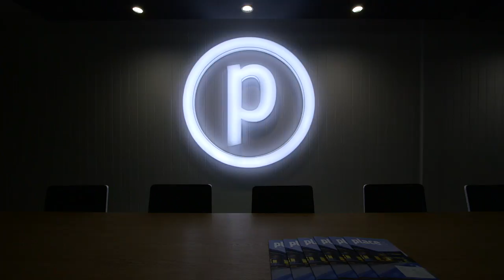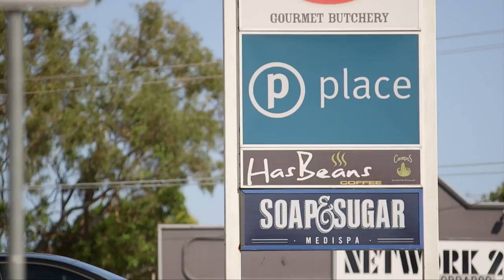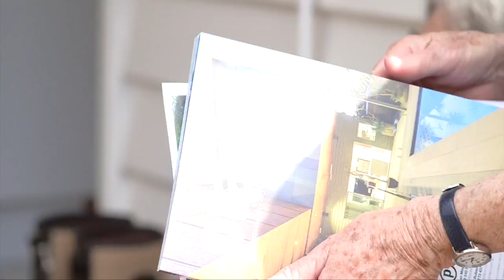Place CEO Damian Hackett market report: April/May 2015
CLICK HERE FOR MORE PROPERTY INFORMATION